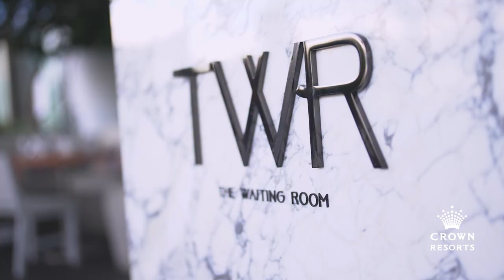Captain's Lunch with Roy Asotasi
Rabbitohs great Roy Asotasi shares the journey of him becoming a captain and representing his country.